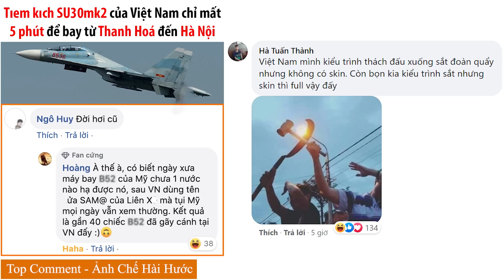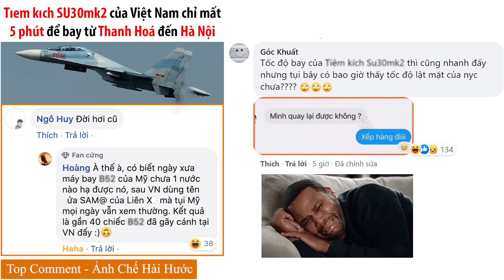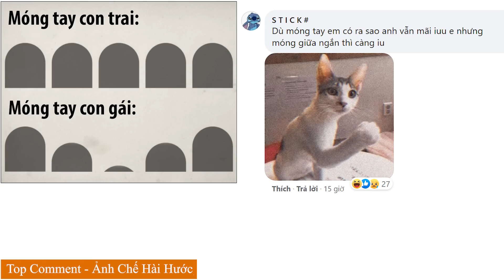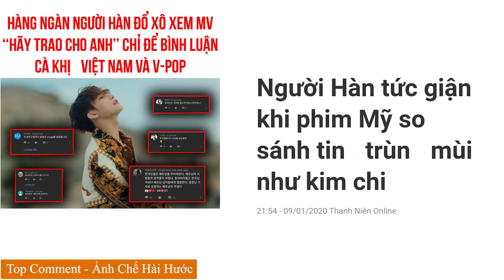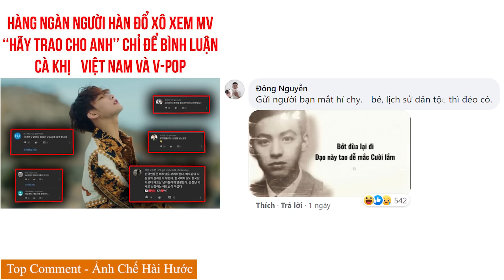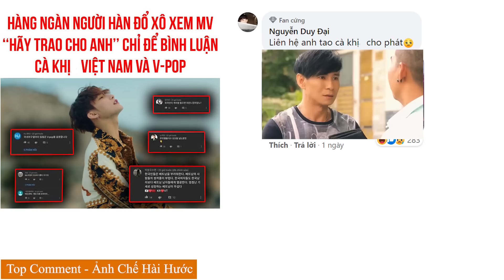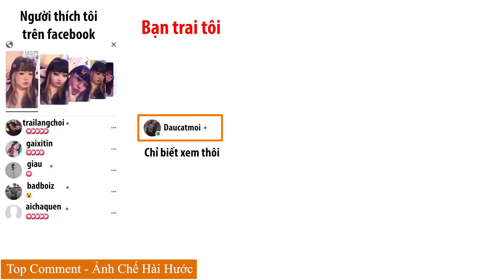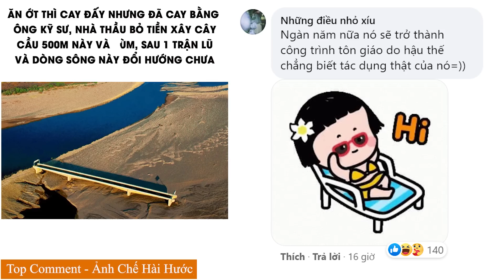Top Comment - Bình luận hài hước bá đạo nhất Facebook Tik Tok, ảnh chế Photoshop Troll P132